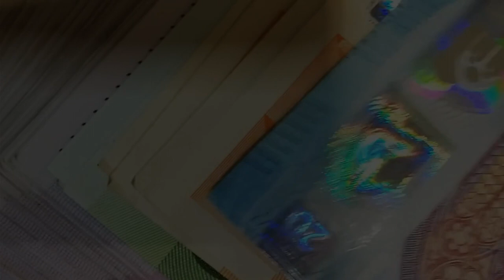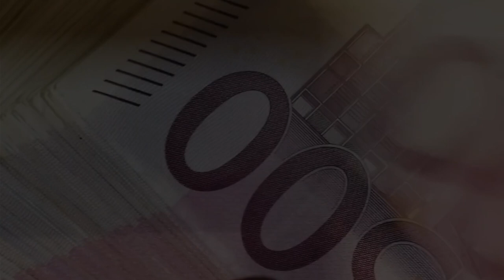Cum îți clădești o viață financiară sănătoasă cu Octavian Baban S06E10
Am auzit de sistemul semințelor într-o prezentare cu Octavian Baban (invitatul nostru din acest episod) și mi-am dat seama cât de mult contează un echilibru în viețile noastre.

Nu totul este despre bani și ar trebui să știm foarte bine acest lucru.

În viață contează mult banii, dar sănătatea, familia, relația, sănătatea spirituală contează mai mult.

Octavian Baban este invitatul meu și el este fondatorul Diamond System România, ambasador și îndrumător acreditat în Sistemul Șlefuitorului de Diamante, inițiatorul proiectului Diamond System România ce se ocupă cu educația și aplicarea sistemului în afaceri și viață.

Sistemul acesta este unul foarte util pentru evoluția noastră și pentru a avea succes în afaceri sau viața personală.

Cu Octavian vorbim despre cum a aplicat el sistemul în viața lui personală și antreprenorială, cum te poate ajuta pe tine, ce schimbări provocă sistemul și ce poți face pentru a genera mai multe surse de venit.

Până la urmă este vorba de o educație financiară solidă care te va ajuta să evoluezi.

În acest episod, vei afla răspunsuri la următoarele întrebări:
- Spune-mi cu ce te ocupi in acest moment si cum arata o zi din viata ta?
- Cand ai descoperit sistemul semintelor? Si cum ti-ai dat seama ca acesta este ideal pentru tine?
- Ce ai facut tu diferit pentru tine atunci cand ai ales acest sistem? Ce s-a schimbat in viata ta?
- Ce are la bază acest sistem? Care sunt principiile cele mai importante si cum poate ajuta un antreprenor sau un angajat?
- Acum intram putin in zona aceasta mai financiara - care crezi ca sunt problemele oamenilor cand vine vorba de a ne castiga proprii bani?
- O mare parte dintre noi ca oameni vedem munca ca fiind cel mai important lucru pe care trebuie sa il facem ca sa castigam bani. Trebuie sa muncim mult ca sa castigam multi bani. Ceea ce poate nu este cel mai adevarat lucru pentru ca de multe ori trebuie si sa ne oprim, sa gandim, sa avem o viziune. Ce ar trebui sa facem ca sa castigam mai mult?
- Atunci cand muncim mult suntem si fericiti? sau banii ar trebui sa fie o fericire atunci cand muncim?
- Stresul de a nu avea bani ne macina pe noi toti. Ne putem elibera de acest stres?
- Este posibila schimbarea mentala sau schimbarea comportamentala cand vine vorba despre relatia noastra cu banii?
- Cum ne cladim o relatie sau un tipar mai bun pe partea financiara?
- Putem planta seminte bune care sa rasada pe termen lung ? Cum facem asta?
- Cum ne putem dezvolta mai multe surse de venit pe termen lung?
- Cum poate cineva sa te contacteze sau sa lucreze mai mult la sistemul semintelor?